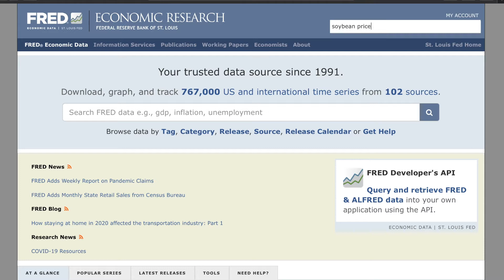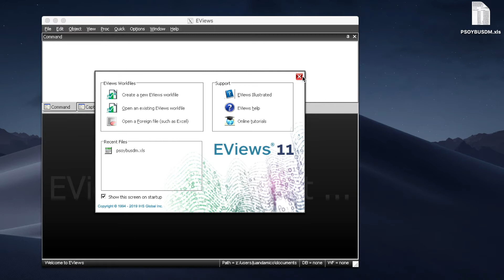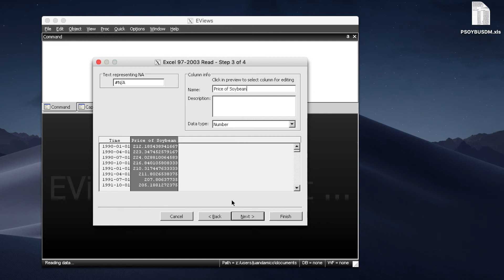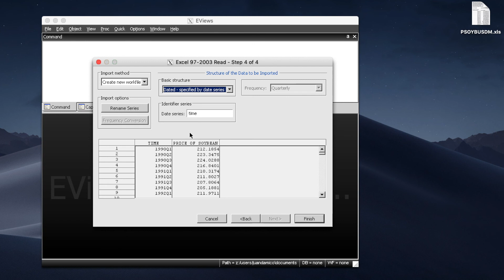Import data into Eviews - Tutorial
How to import data into Eviews  - Tutorial. Simple and quick! Learn how to download economics data easy and import it to Eviews from Excel in simple steps. I included  an article link below to so you can check where to download economics time series data for your research. Check it out!

In this comprehensive tutorial video, you will discover how to import data into EViews using Excel, step-by-step. Whether you're new to EViews or an experienced user, this video is packed with valuable insights to help you successfully import data. From downloading data from a recommended website to customizing data sets and specifying data structures, you'll learn everything you need to know. Plus, we'll provide you with additional resources to help you continue learning. Enhance your data analysis skills now!

☕️ If you find my content valuable and would like to show your appreciation, you can make a donation at: 💳

We offer two membership options:
Supporter – for those who simply want to back the channel.
🕘 Timestamps:
🎬 In this video I show you:

📊 1-How to download real time series data in excel format 0:11
📊 2-How to import data into Eviews from Excel. 1:05

✅ Is there any topic you would like me to cover? Send your suggestion at:
Juan D'Amico
ForecastingEconomics®